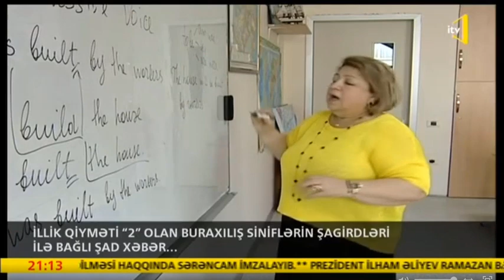ITV _ Buraxılış siniflərin şagirdləri üçün şad xəbər (05_06_2019)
Elçin Süleymanov -  Bakı Mühəndislik Universitetinin Elmi işlər üzrə prorektoru